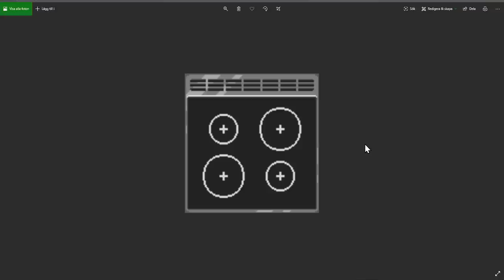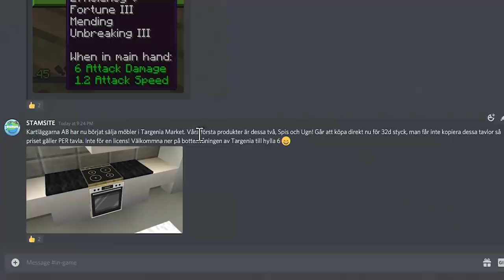MINECRAFT SOM NI ALDRIG SETT DET FÖRR! - Minecraft på 90gQ S2 A8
► Spel: Minecraft